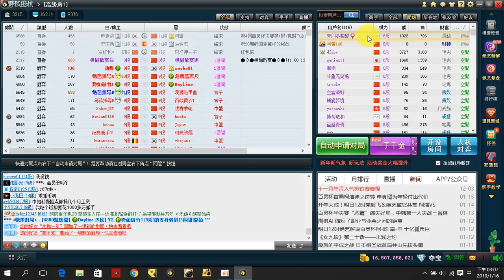網路圍棋自戰解說197：漫長的治孤【野狐8段】